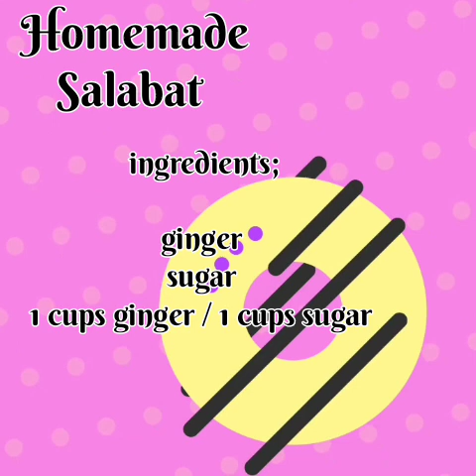how to make homemade Salabat(powder)